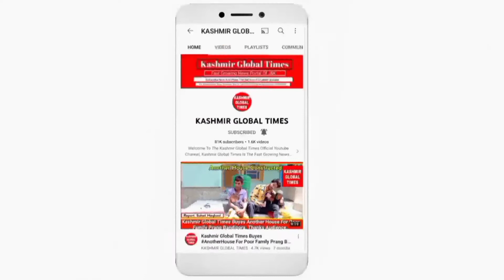Municipal Committee Hajin Holds Press Conference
Municipal Committee Hajin Holds Press Conference Regarding Avoid Use Of Plastic And Polethene
Reports| Suhail Maqbool

About Us▶
Kashmir Global Times Is The Fast Growing News Portal Of UT Jammu And Kashmir, Welcome To The Official Kashmir Global Times Youtube Channel.A Media initiative By Mr.Suhail Maqbool.We Always Try To Provide Verified News.Kashmir Global Times Is One Of The Most Popular Youtube Channel Which Brings Interesting Stories, News, Information, Also Latest Updates UT Jammu And Kashmir As Well As  All Around The World, No One Matches Us.

▶Don't Upload Our Content Without Permission.